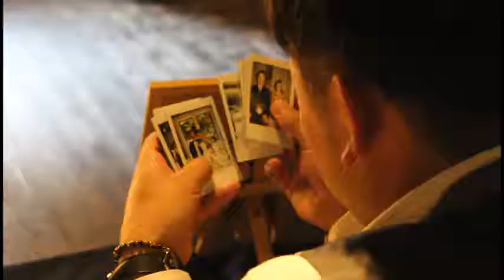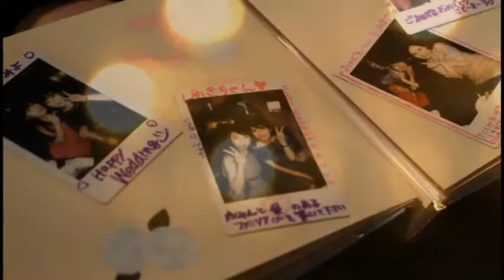HIMAWARI 2nd.PARTY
岡山市北区奉還町2-8-8
HIMAWARIで行われた
結婚式二次会です。